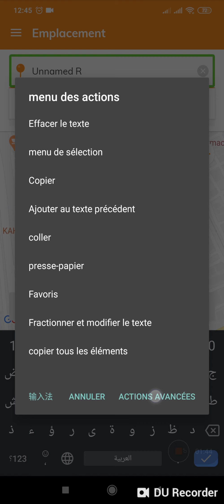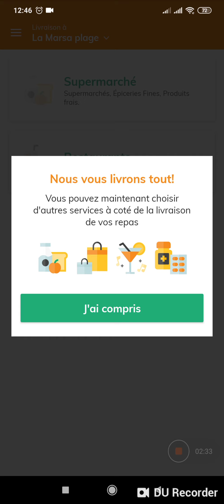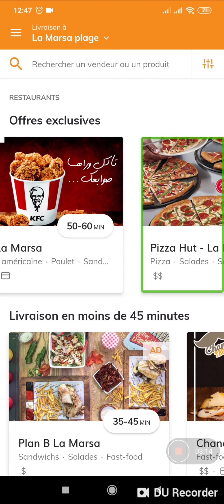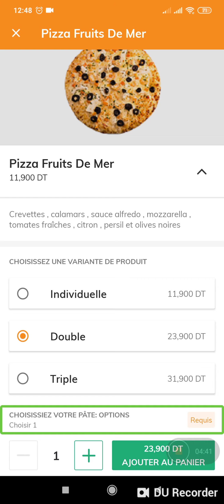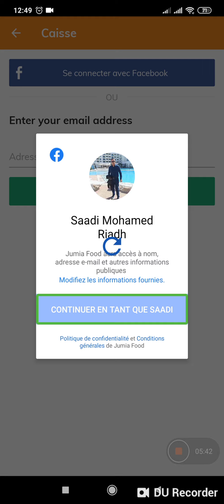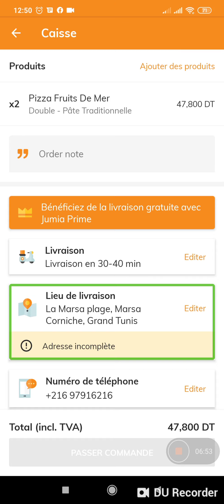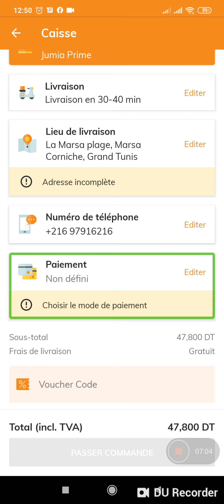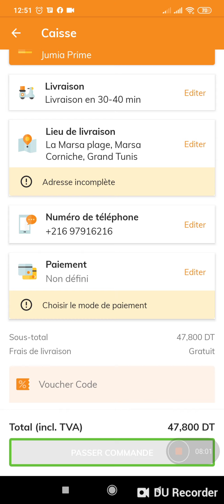اشهى الاكلات بين يديك في دقاءق مع Jumia Food